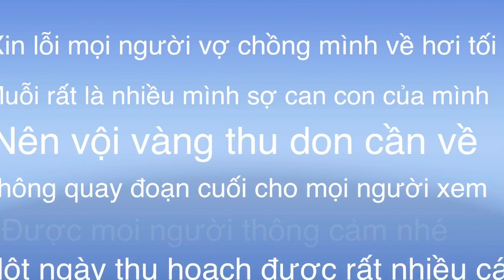Cau ca ,cua to va nhieu thay ma ham .fishing at wasbash River part 1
cauca cua VIETMYVLOGUSA&VN. Câu cá,cua nhiều thấy mà ham,hôm nay vợ chồng đi câu dinh rất là nhiều cá và cua Đinh nha mọi người thích thật đó,câu cá giải trí vừa ngắm cảnh, nghe chim hót cuộc sống thật bình yên ,nếu anh chị ,cô chú,bác nào cảm thấy căng thẳng hay có chuyện buồn phiền hãy đi câu cá để giải tỏa tâm trạng la điều rất tốt .Đi câu mà được dinh cá nhiều vậy cảm thấy rất vui. Mọi người xem video đừng quên đăng ký,like và nhân chuông để xem video mới nhất nhé,cảm ơn mọi người